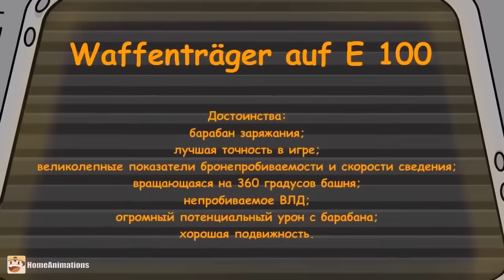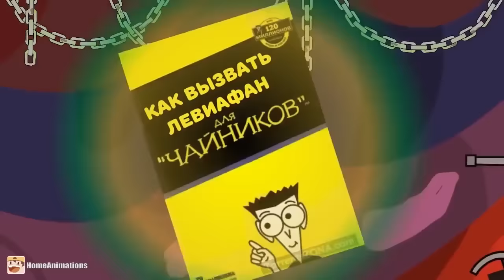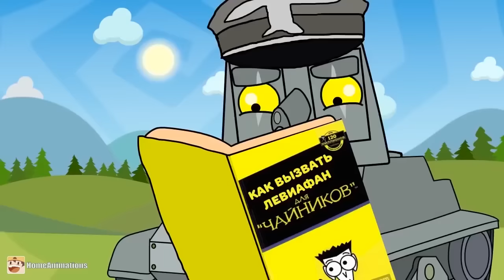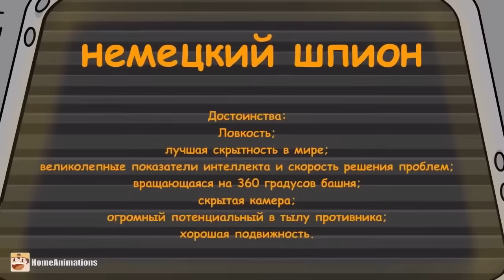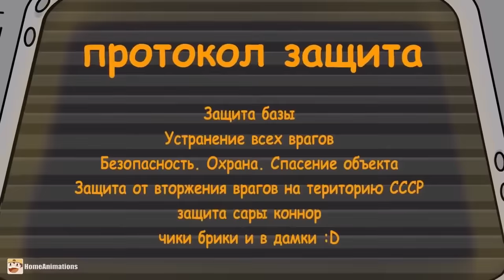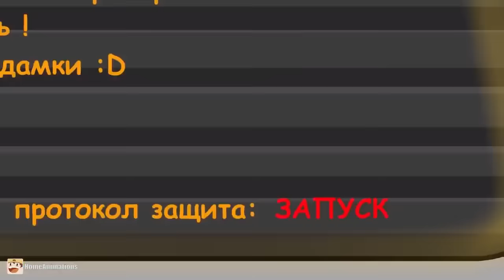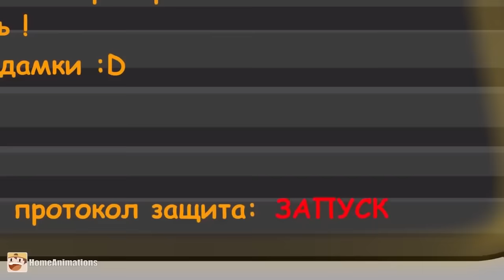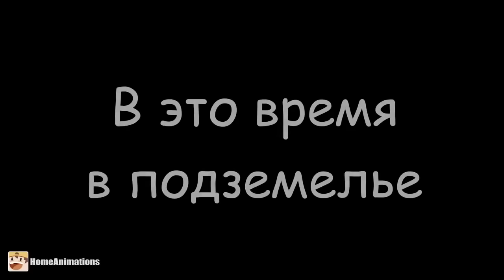Первый сезон - Железных монстров / Мультики про танки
Мультик про танки по мотивам игры World of Tanks. В данном видео вы увидите : Все серии первого сезона железных монстров + бонусные концовки

Анимация создана в программе Adobe Flash Pro